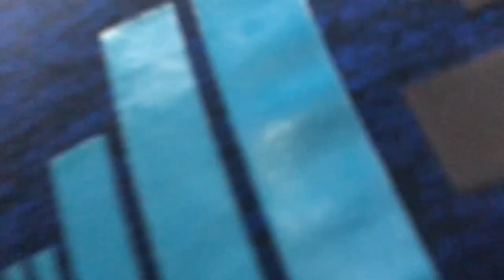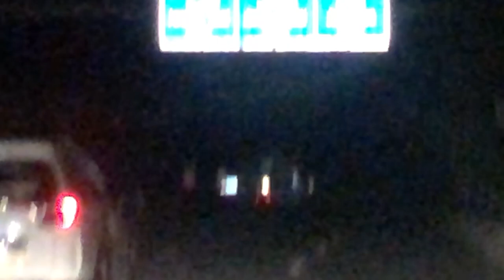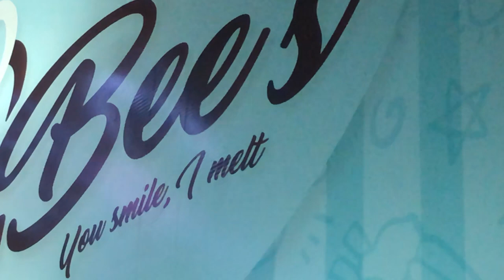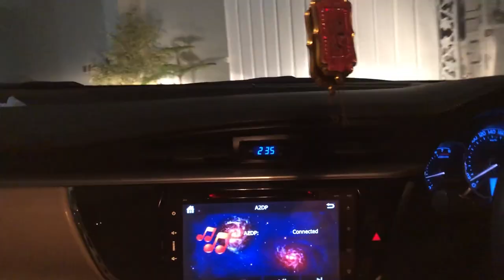Intro and Activity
This Vlog is truly made for two purposes first one the entertainment purpose and secondly it helps me to make the whole day documented. and the whole video is shoot in IPhone X Built in camera app.
Do let me know about improvement in the comment section bellow.
Kindly watch till end :))